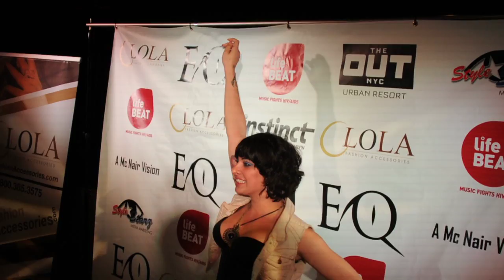NY Fashion Week Kickoff Party 2013 ( part6 )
Nicole Vargas on the Red Carpet at the NY Fashion Week Kickoff Party 2013 at Xl Nightclub.